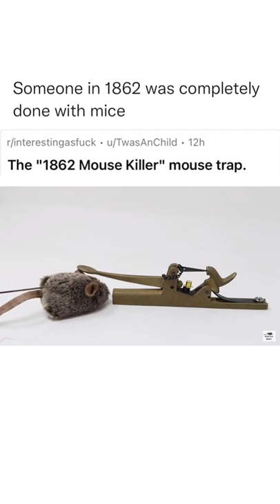Insane "1862 Mouse Killer". They Were Sick And Tired Of Jerry.